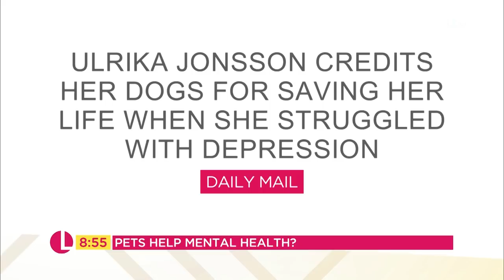Paddy McGuinness Has Revealed He's Had a Vasectomy | Lorraine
Dr Hilary is here with the latest and biggest medical stories including Paddy McGuinness revealing he's had a vasectomy and the theory that sleeping naked could actually be better for you than wearing pajamas to bed.